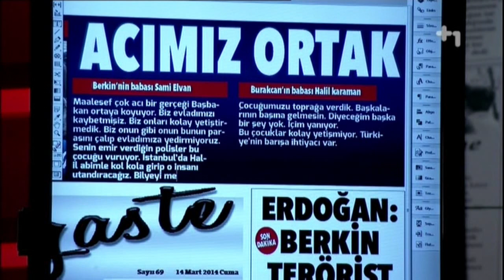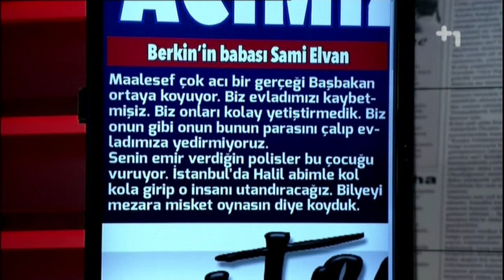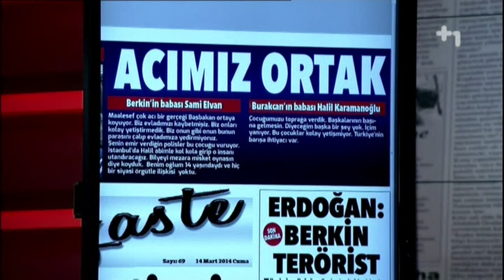Canlı Gaste - Acımız ortak